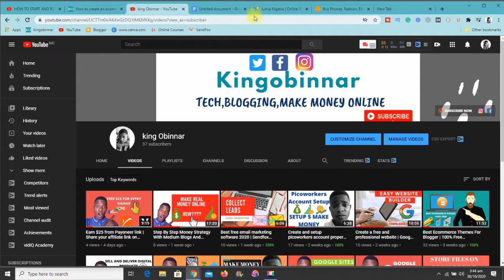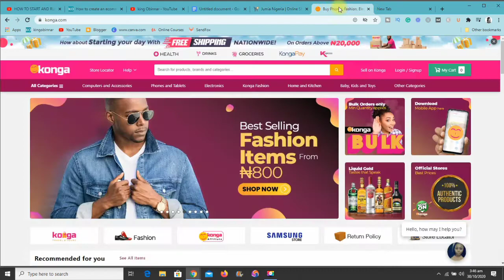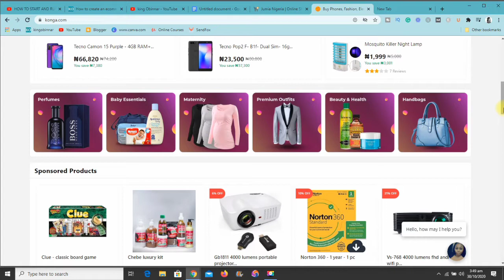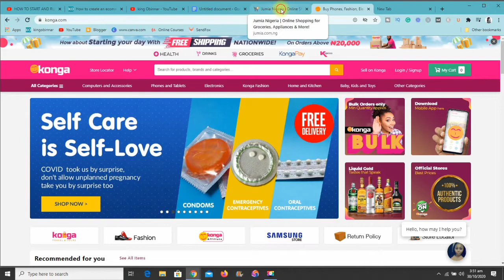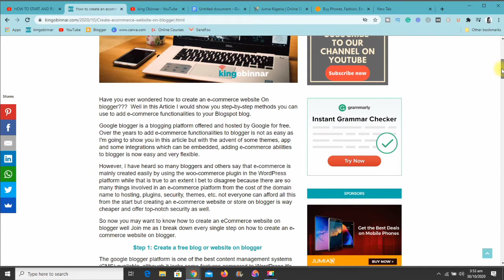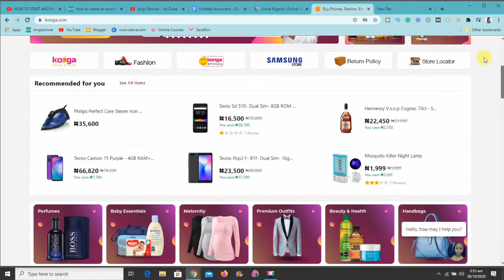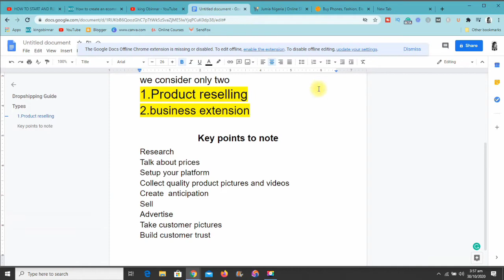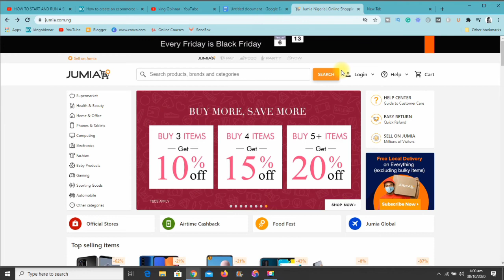HOW TO START AND RUN A SUCCESSFUL DROPSHIPPING BUSINESS IN NIGERIA | Kingobinnar - Dropshipping 101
How to start and run a successful dropshipping business in Nigeria.

Dropshipping is one of the best businesses to start and run especially when you don't have enough capital to start selling your own products, But it comes with some challenges. So in this video, I showed you every detailed step you should take in order to run a successful dropshipping business.

Please watch the video till the end to grasp all the detailed points.

Kind Regards,
king Obinnar